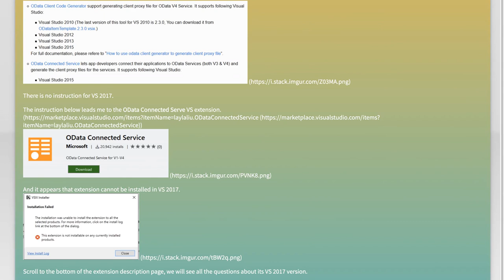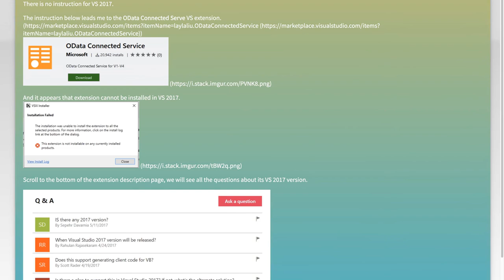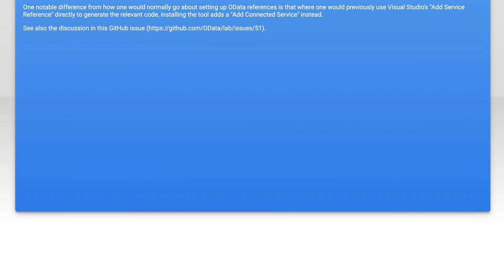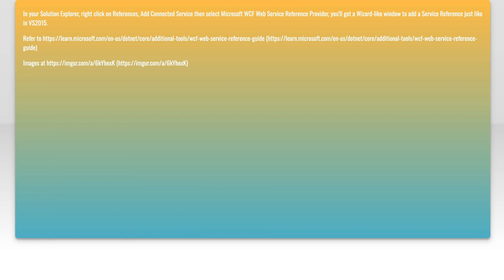How to Update OData WCF Service in Visual Studio 2017: Step-by-Step Guide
In this video, we’ll walk you through the process of updating an OData WCF Service using Visual Studio 2017. Whether you're looking to enhance your existing service or implement new features, this step-by-step guide will provide you with the essential tools and techniques to ensure a smooth update. Join us as we explore best practices and tips to streamline your development workflow!

Today's Topic: How to Update OData WCF Service in Visual Studio 2017: Step-by-Step Guide

Related to: odata, wcfservice, visualstudio2017, updateodataservice, step-by-stepguide, odatatutorial, wcftutorial, visualstudiotutorial, webservices, softwaredevelopment, programming, #.netframework,